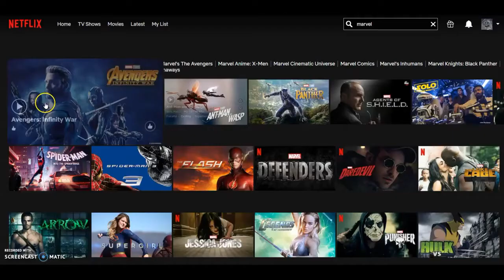JAMES BOND 007 THE RETURN Trailer Pierce Brosnan Fan Made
James Bond retires, with a new name and has a business and a family. One day a technical difficulty occurs in his office and he recruits an I.T guy. A few days later he learns that his company has been hacked. In addition with a smart home the mysterious man starts to ruin his families life. Bond must face the man the only way he can, to return as the legendary James Bond!

Making this trailer is such a pleasure. I've been a fan of James Bond since I was a kid. I watch all 20 plus James Bond movies with my Dad and Grandfather. But my favorite of them all is Pierce Brosnan. I wish this video gets popular enough that will make this dream happen!

I was inspired when I saw the movie I.T starring Pierce Brosnan. At first I was just joking with my dad telling him that the movie is about James Bond having a normal life. Then suddenly he is challenged in his most vulnerable situation, which is his own gadgets.

Then I thought this would actually be a great story. Before his gadgets was his strength now it becomes his enemy. Some kind of beautiful had an audio about normal life and having a family, so I added this at the beginning.

There was a scene when Bond was talking to a guy that will give him a car. When I saw this scene from I.T I thought it fits well portraying bond. He meets with a guy that works well as W his guy that makes unique weapons. And also the car scene, the fact that it is classic car just reminded me of the classic James Bond car.